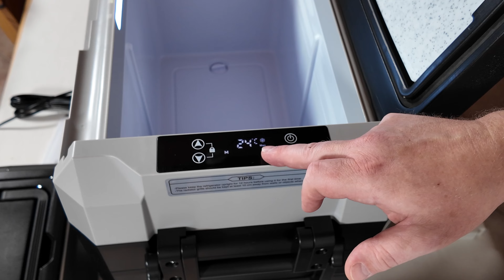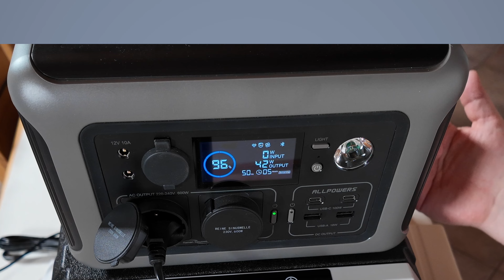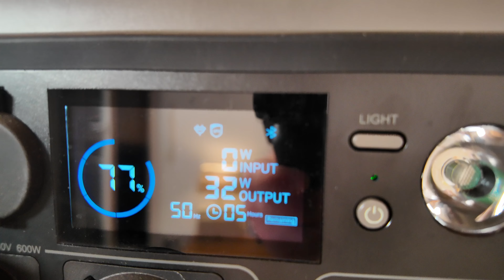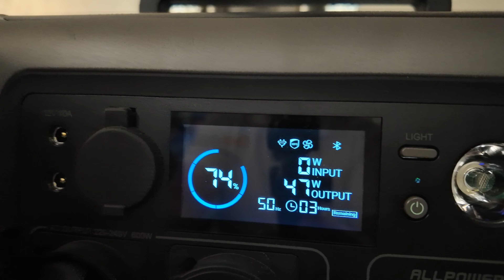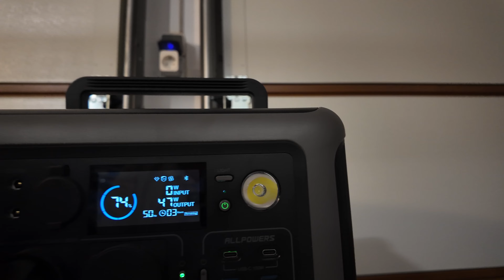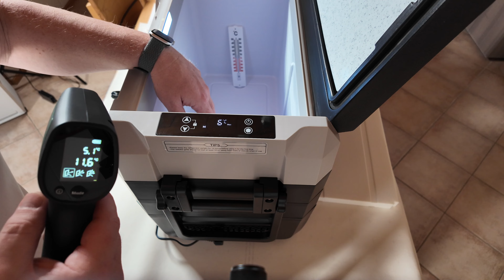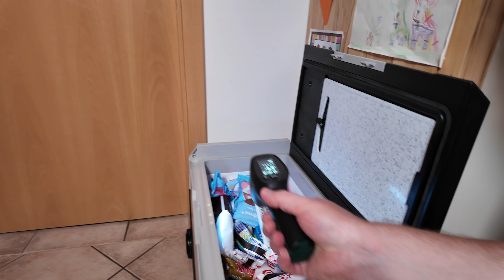Die ultimative Kühl- und Gefrierbox für den Sommer: KROAK 45L!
Herzlich willkommen zu meinem ausführlichen Test der KROAK 45L Kühl- und Gefrierbox! In diesem Video zeige ich dir alles, was du über diese leistungsstarke Kühlbox wissen musst – von den wichtigsten Features über die Handhabung bis hin zu einem praktischen Test. Egal ob für Camping, Roadtrips oder Outdoor-Abenteuer – die KROAK 45L Kühl- und Gefrierbox ist der perfekte Begleiter.
Zusätzlich mache ich immer wieder einen Vergleich zu meiner Dometic CFX35! Du wirst erstaunt sein!

Features und Vorteile:

Großzügiger 45 Liter Stauraum
Effiziente Kühl- und Gefrierfunktion
Robustes Design für Outdoor-Einsätze
Einfache Handhabung und Reinigung
Energieeffizienter Betrieb

Mit diesem Kauf unterstützt du meinen Kanal, ohne dass dir zusätzliche Kosten entstehen. Vielen Dank für deine Unterstützung!

Herzlichen Dank!